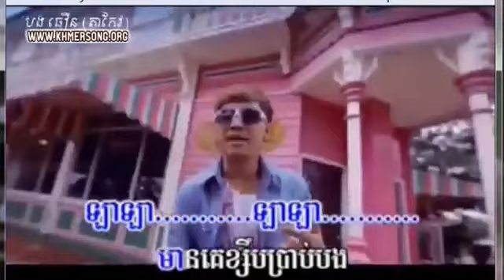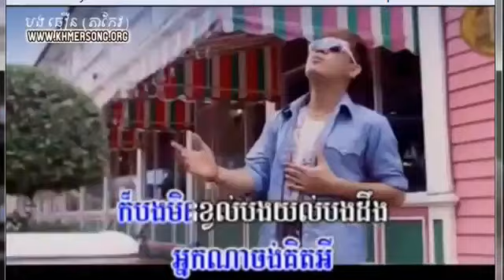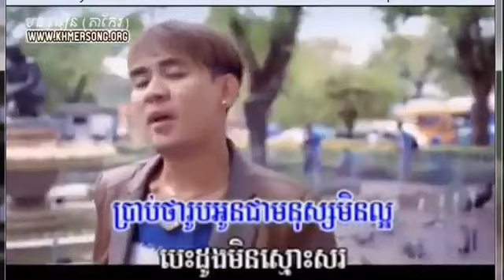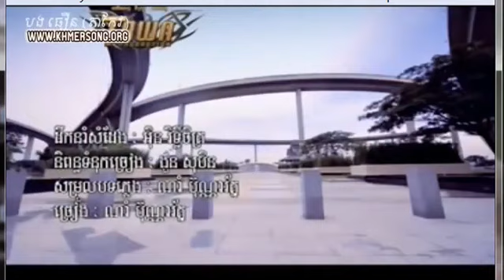ប្រវត្តិអូនយ៉ាងណាក៏បងនៅតែស្រឡាញ់ បទប្រុស ភ្លេងសុទ្ធ Prowat Oun Yang Na Bong Nov Srolanh Pleng Sot